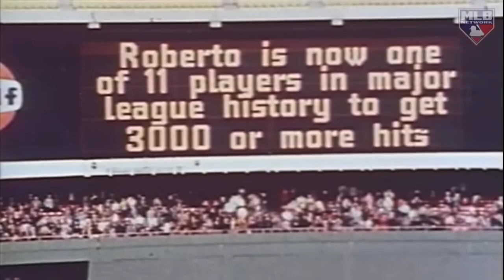Roberto Clemente es recordado y honrado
Roberto Clemente es, sin duda, una de las figuras más emblemáticas del béisbol, no solo por su desempeño en el terreno de juego, sino también por su legado humanitario. Como jugador, Clemente fue un destacado jardinero derecho para los Piratas de Pittsburgh en las Grandes Ligas, donde acumuló   3,000 hits y ganó numerosos premios, incluyendo 12 Guantes de Oro y 4 títulos de bateo.